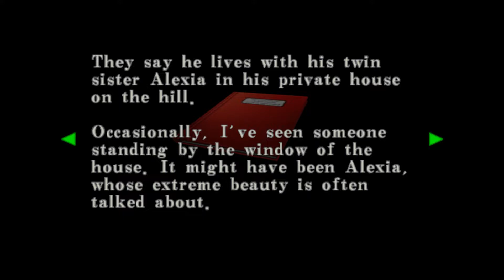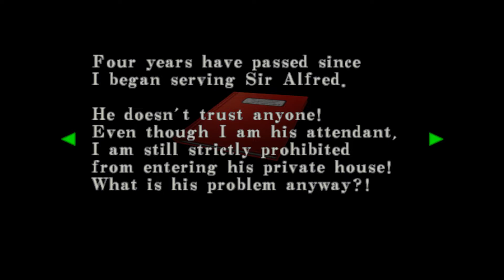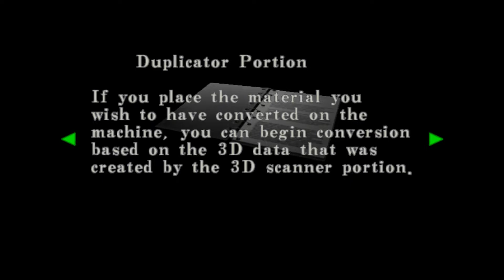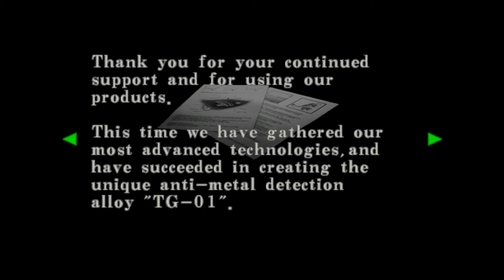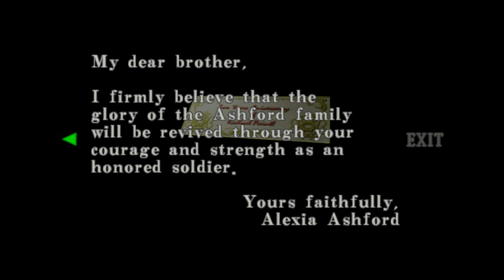Resident Evil: Code Veronica X (Part 2)